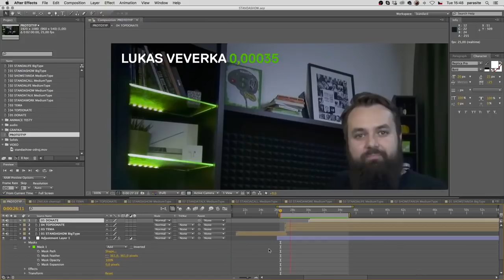StandaShow NOVÉ LOGO & IDENTITA - Proč se mi NELÍBÍ [reakce]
Standa představil svou novou youtube grafickou identitu, nové logo, náhledovky, znělky a prostě všechno (autorem je Lukáš Veverka). Nejsem sám, kdo z toho byl v rozpacích. Rébus v logu? Nečitelné náhledovky? No zas takový průšvih to není, nebojte :). Ve videu rozebírám co se mi líbí a nelíbí a taky co jsem zač, že si dovoluju tohle komentovat ;)